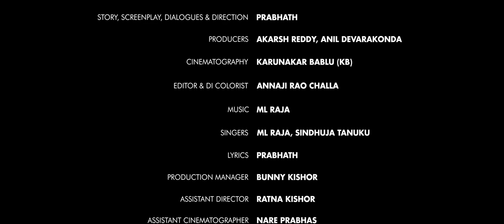Tholakarilo video song | Prabhath | Naveen Kumar | Nithya Sri | KB | ML Raja | Akarsh Reddy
ADAR PRODUCTIONS presents "Radha madhanam" Tholakarilo video song

Choreography By Prabhath

Producers : Akarsh Reddy, Anil Devarakonda

Lyrics : Prabhath
Singers : ML raja, Sindhuja Tanuku
Additional Vocals : Sri Vidya-Bharathi-Preethi

Rhythams : Chiranjeevi Mothukuri
Flute : Satya Srinvas Nandula
Violin : SANDILIYA P

Mix Master: ML RAJA
MLR STUDIOS HYD

Production manager : Bunny kishor
Assistant director : Ratna kishor
Assistant cinematographer : Nare prabhas
Publicity designs : rc designs

@MLR studios
A Complete Sound Hub
Sri Nagar,Hyderabad